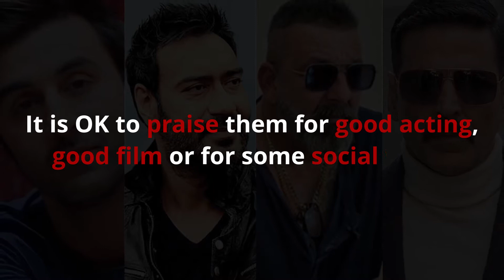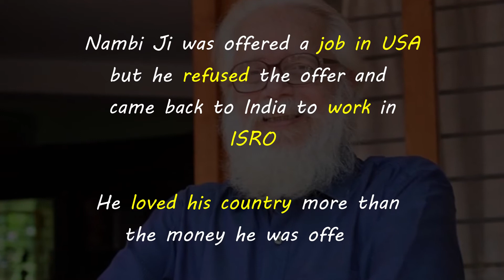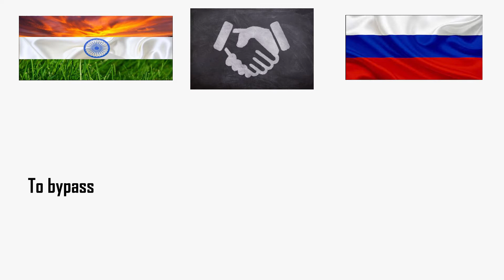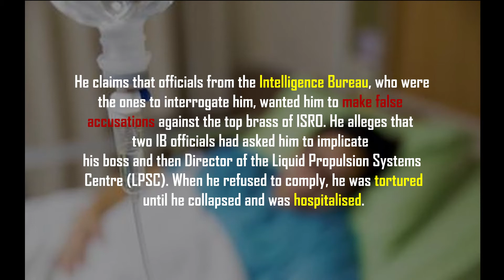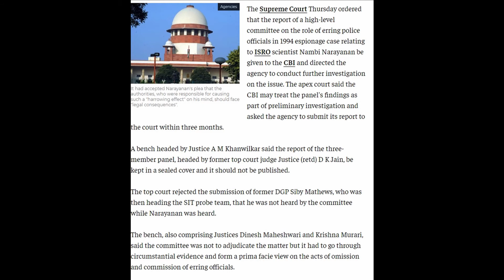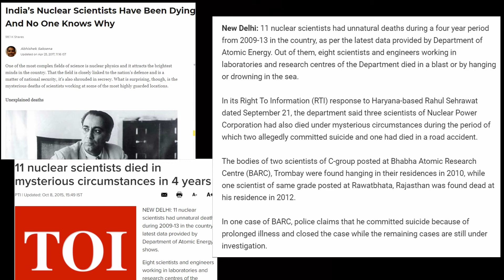Nambi Narayanan || ISRO Scientist Spy Case || ISRO Spy Case 1994 ||Rocketry The Nambi Effect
S. Nambi Narayanan is an Indian scientist and an aerospace engineer. He was awarded the Padma Bhushan, the third-highest civilian award by the Government of India, in 2019. The scientist was instrumental in developing the Vikas engine that would be used for the first PSLV that India launched. As a senior official at the Indian Space Research Organisation (ISRO), he was in-charge of the cryogenics division. In 1994, he was falsely charged with espionage and arrested. The charges against him were dismissed by the Central Bureau of Investigation (CBI) in April 1996, and the Supreme Court of India declared him not guilty in 1998.

Narayanan first met Vikram Sarabhai, the then Chairman of ISRO, in 1966 at the Thumba Equatorial Rocket Launching Station in Thumba, Thiruvananthapuram, while he worked as a payload integrator with another eminent scientist Y. S. Rajan there. Also chairman of the Space Science and technology Centre (SSTC) at the time, Sarabhai only recruited highly qualified professionals. In pursuit, Narayanan enrolled at the College of Engineering in Thiruvananthapuram for his MTech degree. Upon learning this, Sarabhai offered him leave for higher education if he made it to any of the Ivy League universities. Subsequently, Narayanan earned a NASA fellowship and was accepted into Princeton University in 1969. He completed his master's program there in chemical rocket propulsion under professor Luigi Crocco in a record ten months. Despite being offered a job in the US, Narayanan returned to India with expertise in liquid propulsion at a time when Indian rocketry was still solely dependent on solid propellants.[14]

Narayanan introduced the liquid fuel rocket technology in India in the early 1970s, when A. P. J. Abdul Kalam's team was working on solid motors.[15] He foresaw the need for liquid fuelled engines for ISRO's future civilian space programmes, and received encouragement from the then ISRO chairman Satish Dhawan, and his successor U. R. Rao. Narayanan developed liquid propellant motors, first building a successful 600 kilograms (1,300 lb) thrust engine in the mid-1970s and thereafter moving on to bigger engines.

In 1994, Narayanan was charged with leaking vital defence secrets to two alleged Maldivian intelligence officers, Mariam Rasheeda and Fauzia Hassan. Defense officials said the secrets pertained to highly confidential "flight test data" from experiments with rocket and satellite launches. Narayanan was among two scientists (the other being D. Sasikumaran) that were accused of selling the secrets for millions. However, his house seemed nothing out of the ordinary and did not show signs of the corrupt gains he was accused of.

Narayanan was arrested and spent 50 days in jail. He claims that officials from the Intelligence Bureau, who were the ones to interrogate him, wanted him to make false accusations against the top brass of ISRO. He alleges that two IB officials had asked him to implicate A. E. Muthunayagam, his boss and then Director of the Liquid Propulsion Systems Centre (LPSC). When he refused to comply, he was tortured until he collapsed and was hospitalised. He says his main complaint against ISRO is that it did not support him. Krishnaswamy Kasturirangan, who was ISRO chairman at the time stated that ISRO could not interfere in a legal matter.

In May 1996, the charges were dismissed as phony by the CBI. They were also dismissed by the Supreme Court in April 1998. In September 1999, the National Human Rights Commission (NHRC) passed strictures against the government of Kerala for having damaged Narayanan's distinguished career in space research along with the physical and mental torture to which he and his family were subjected. After the dismissal of charges against them, the two scientists, Sasikumar and Narayanan were transferred out of Thiruvananthapuram and were given desk jobs.

I
On 3 October 2012, The Hindu reported that the government of Kerala had dropped charges against the police officials who were alleged to have falsely implicated Narayanan in the espionage case on the grounds that over 15 years had passed since the case was initiated. The top officer involved in the case, Siby Mathews, was later appointed Chief Information Commissioner in Kerala (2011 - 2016). Kerala government settled the case filed against it by Narayanan by agreeing to a payment of ₹1.3 crore (US$180,000). As a result of this settlement Mr Narayanan agreed to withdraw his case in the Kerala High Court against the Kerala government.